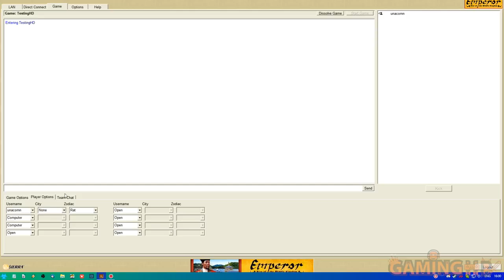Gaming History: Emperor Rise of the Middle Kingdom “The final piece”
Emperor Rise of the Middle Kingdom - We end this series dedicated to the city building games created by Impression Games, the successors of Caesar, with one actually made by Breakaway Games. One that covers thousands of years of history and offers you the chance to construct some of the greatest engineering projects in human history. This is Emperor Rise of the Middle Kingdom.